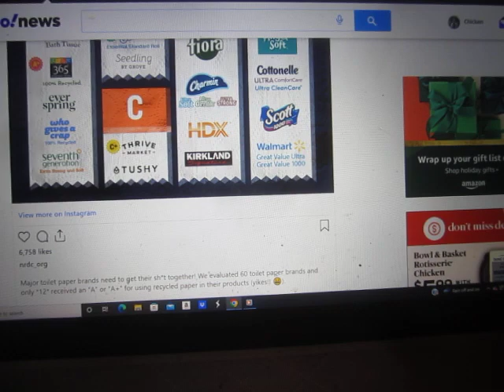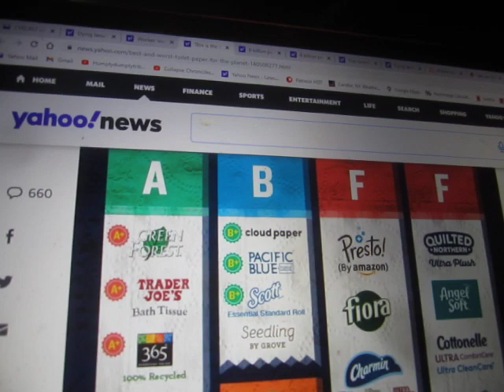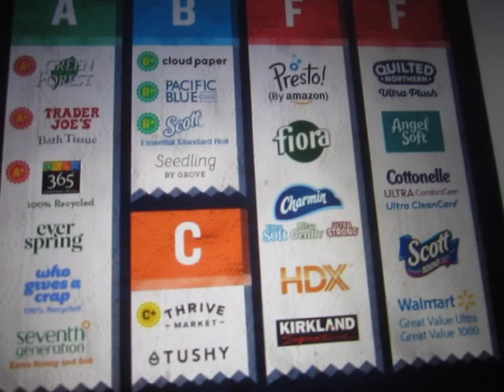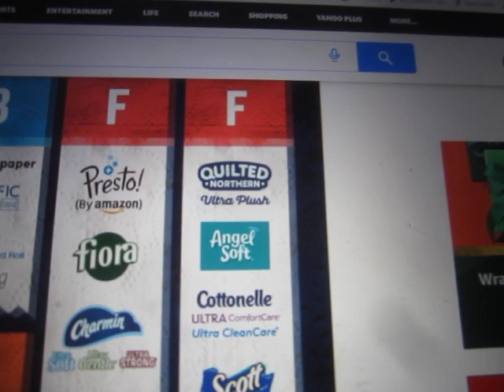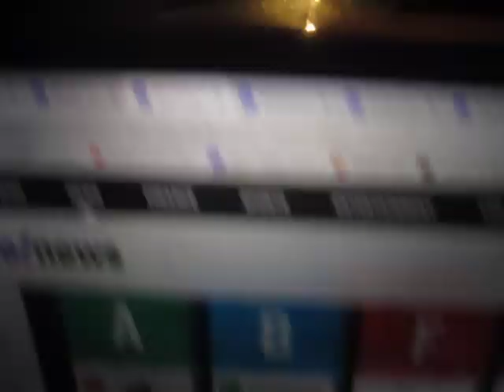How to Wipe Your Ass to Save the Planet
I am so glad to know we have folks getting to the bottom of this dirty business. I have to give my own ass an "F."